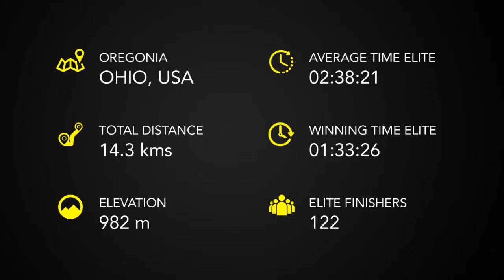Alpha Race Recap: 2015 OCR World Championships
In the first of a new series of race recaps, Jesse Bruce of Alpha Obstacle Training breaks down the 2015 OCR World Championships that took place in Ohio on October 17-18, 2015.